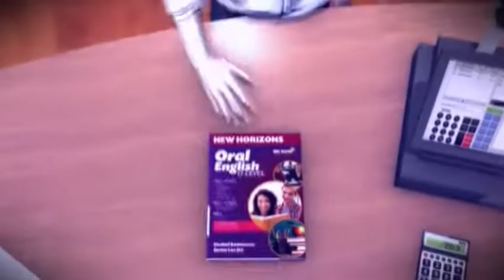Paradise Island - ((( Prod. AKIRA GOLD ))) - Anarcish1 type x Dark Plunge type x 2033 type beat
plunge into the dark side. MPC LIVE mk1 Gold edt. Anarcish1 the Meme Rap Lazarus EP coming soon 2033 Prod AKIRA GOLD